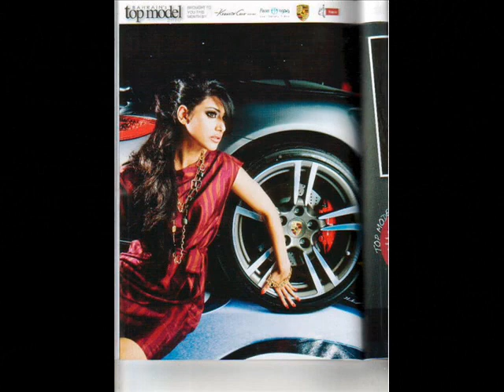Shaila (Next Bahrain's Top Model 2010)3.wmv